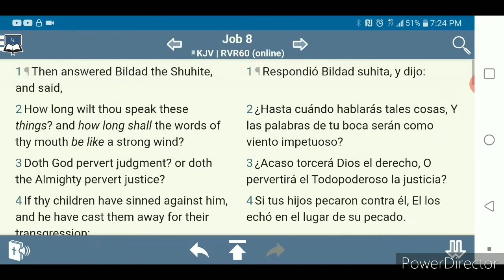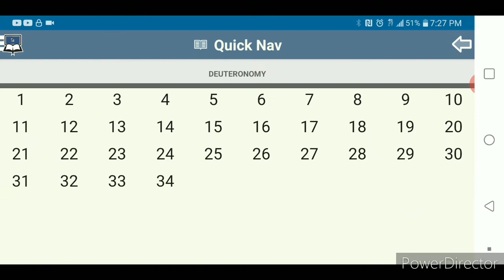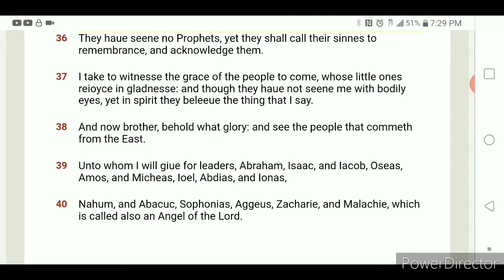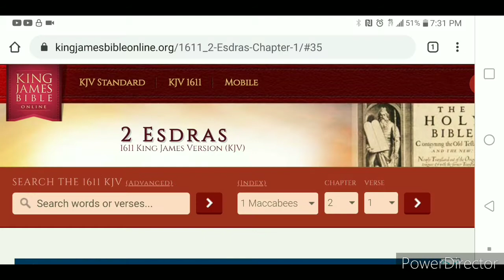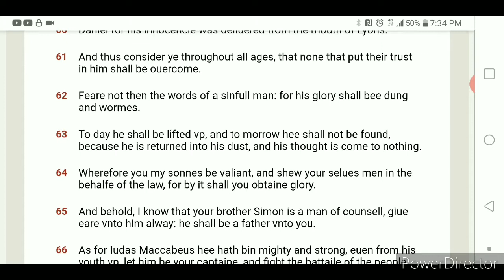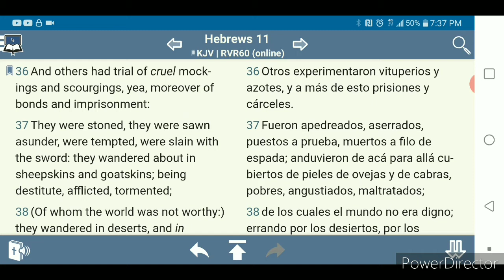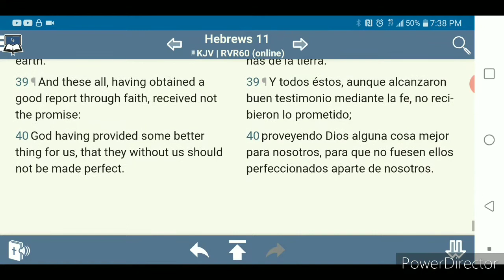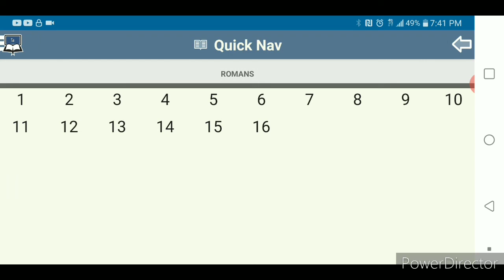Look at the generations of old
Turning to the scriptures and see what our fathers did in times of need and how the LORD always delivered those that trusted and believed.